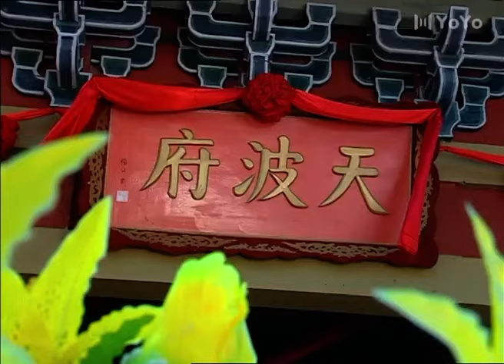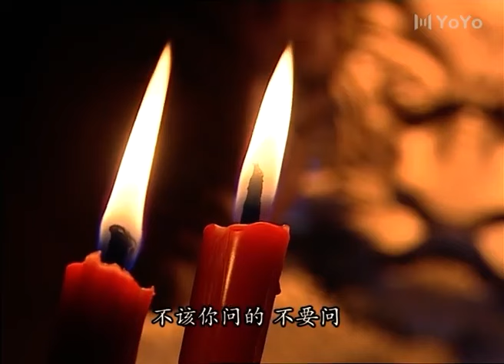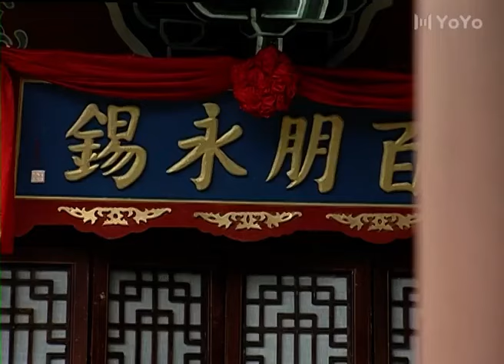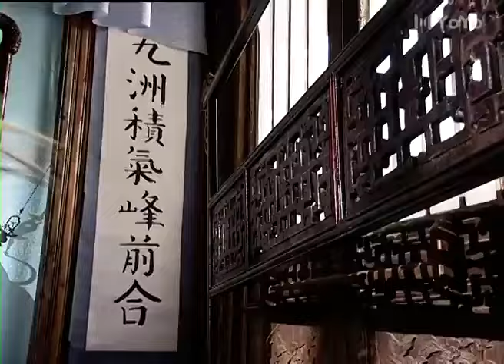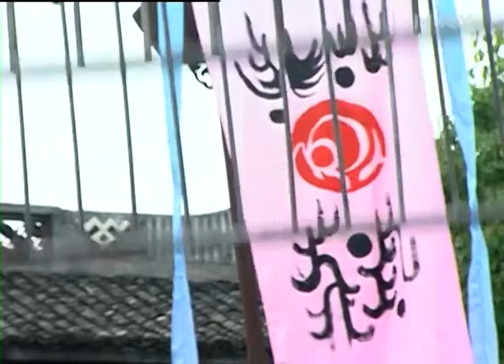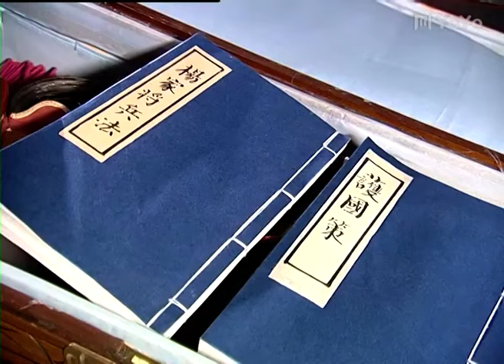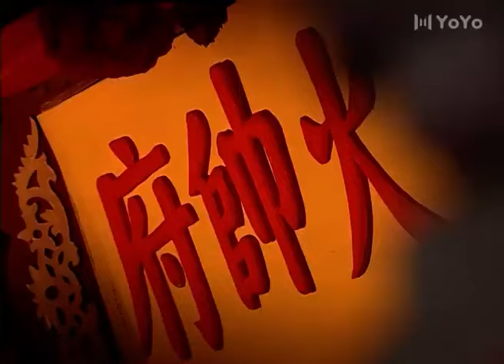⚔️【巾帼英雄大电影】 蒙古大军来袭，不料姑娘仅凭一根烧火棍就将敌军打败！⚔️kungfu | 功夫 | 功夫大師 | 歡迎訂閱